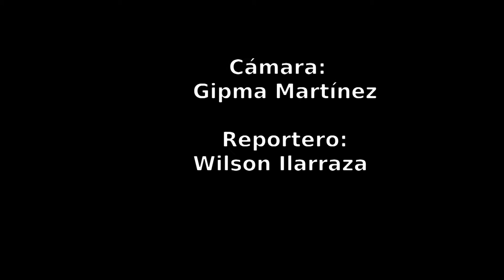Mayoría de Villacuranos rechaza agresión imperialista de EEUU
Sondeo de opinión realizado en la plaza Bolívar de Villa de Cura, en el que la gran mayoría de las personas consultadas coincidieron en rechazar las sanciones unilaterales de EEUU, y en que Venezuela no representa una amenaza; Se lucha por la libre determinación de los pueblos.